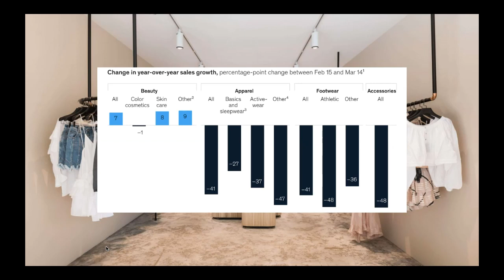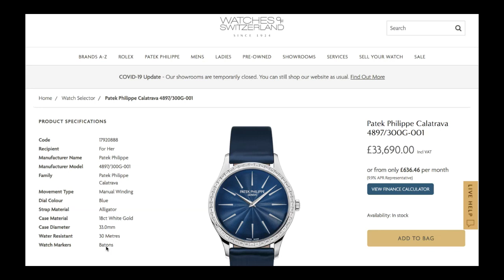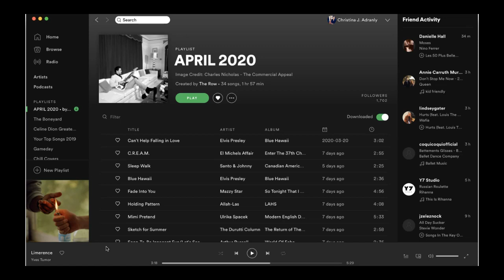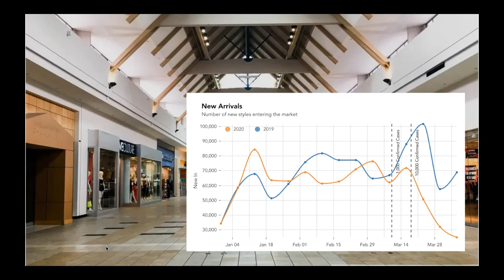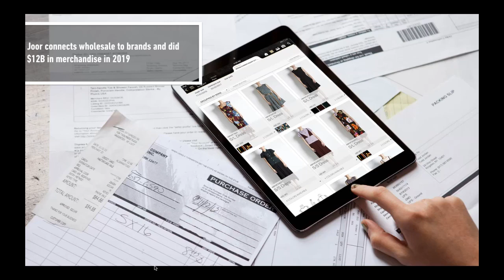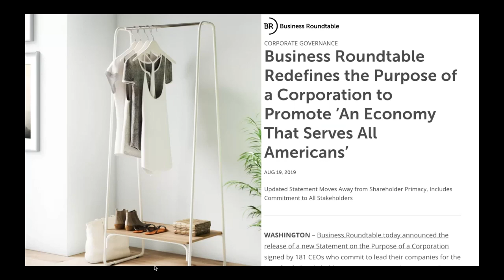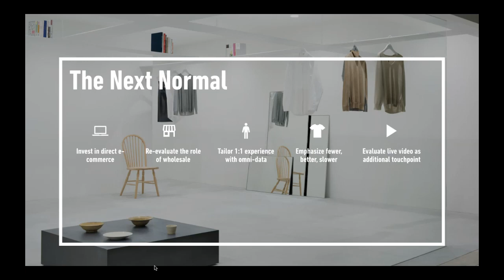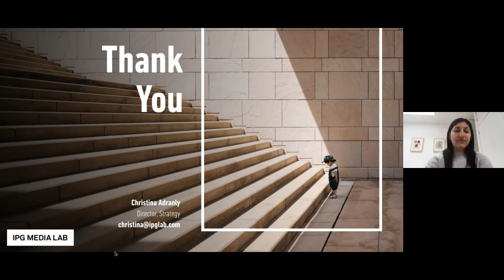Fashion & Beauty after COVID-19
The global pandemic has already dramatically altered the consumer landscape, accelerating trends that had been simmering, and upending long-held assumptions. The retail industry has seen some of the most immediate impact, as non-essential brick and mortar stores have closed and inefficiencies in the supply chain have been exposed. Nimble brands that have diversified consumer touchpoints and back-end logistics are setting themselves up to succeed as we shift into The Next Normal.